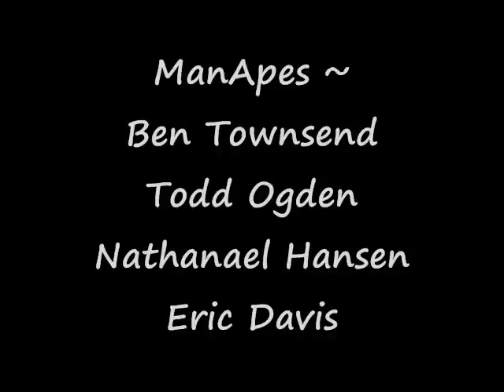ManApes live basement jam of "Stupid Robots"